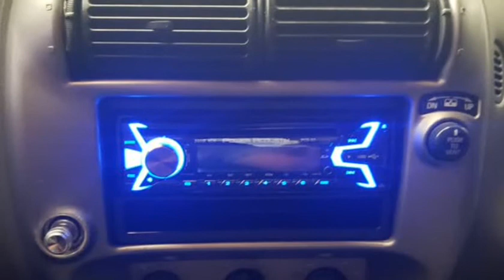2005 Ford Explorer Sport Trac 4dr 126" WB XLS (ORLANDO, Florida)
6231 HANSEL AVE
ORLANDO